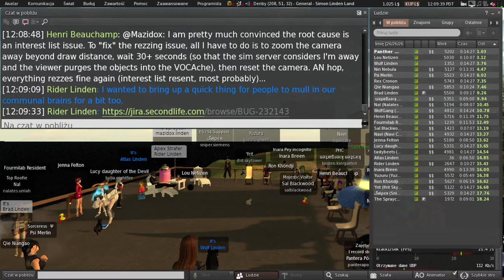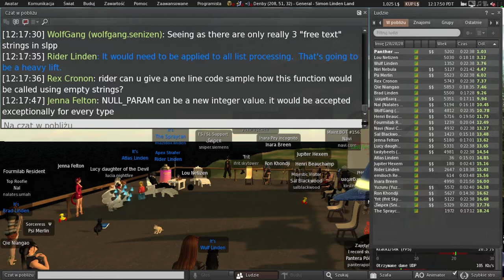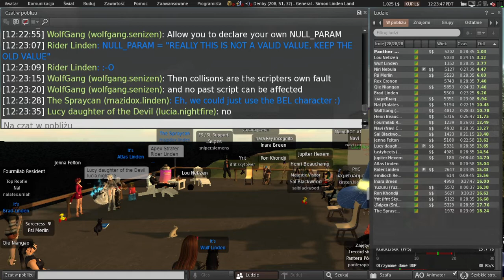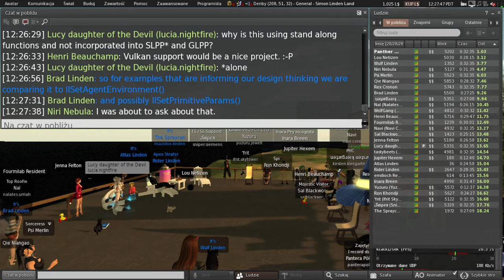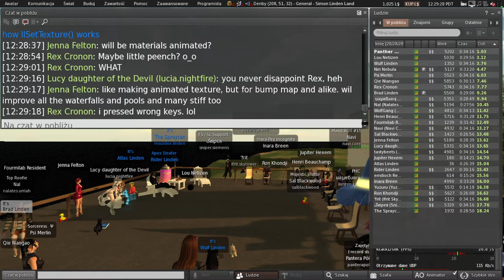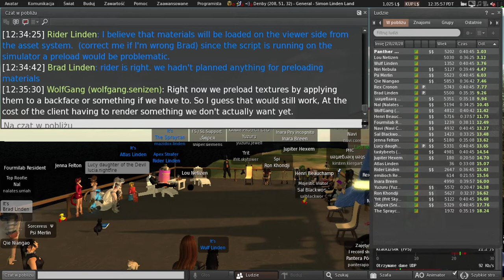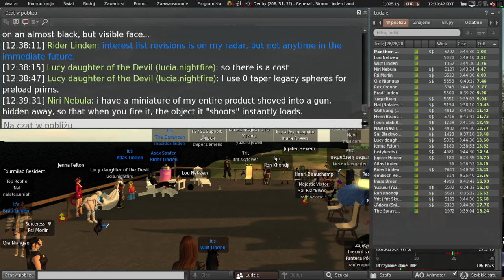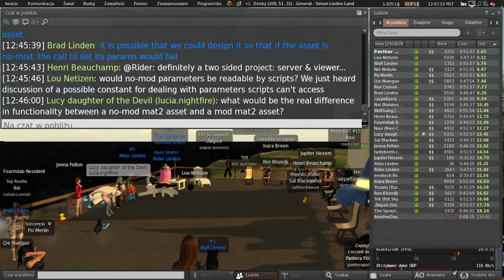Second Life: Server / Simulator / Scripting meeting (31 May 2022)